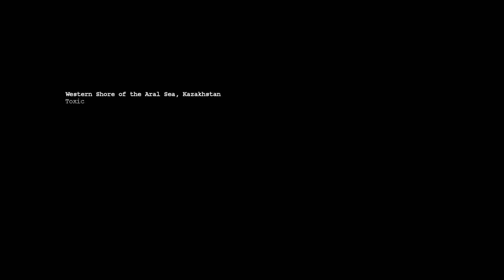Command & Conquer Generals - GLA Mission 5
Hello Bamboo Brains

Welcome

This series is just a straight up play through of the 2003 game, Command & Conquer: Generals. This episode is the fifth GLA mission. The GLA attempt to retake the toxin storage facilities captured by the USA.

If you have any questions about this video please ask in the comments.
Next mission same day next week.